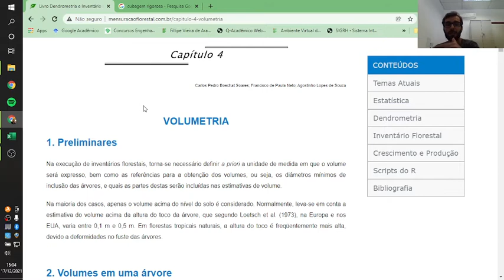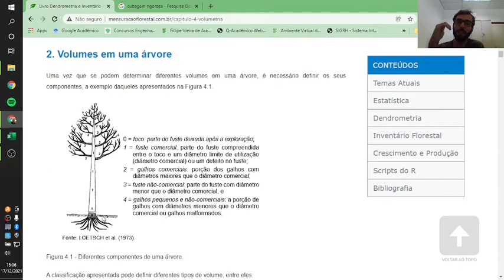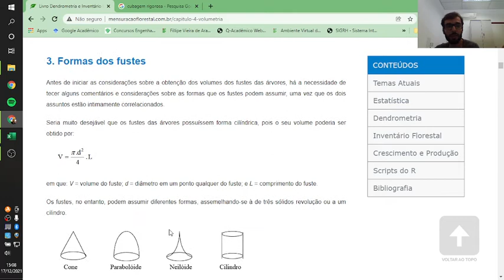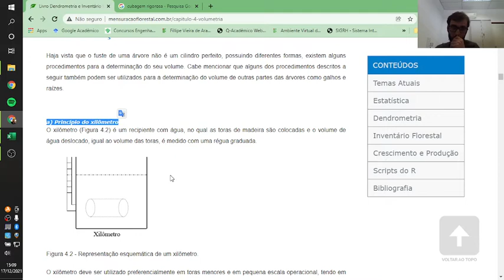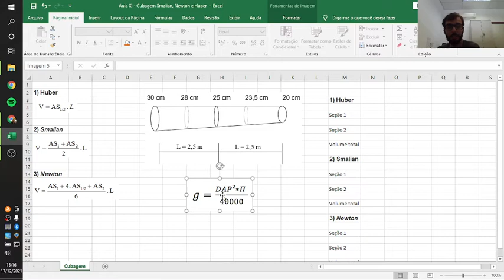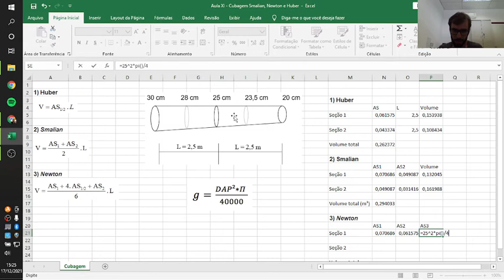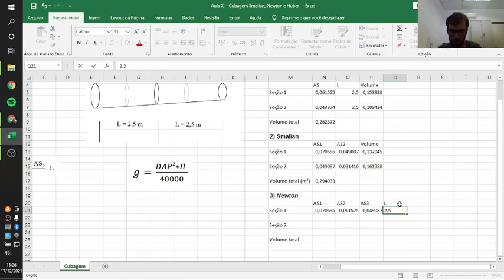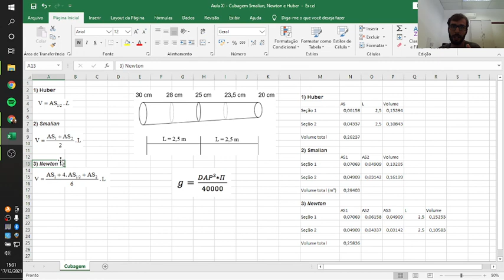Aula XI - Volumetria (Cubagem)